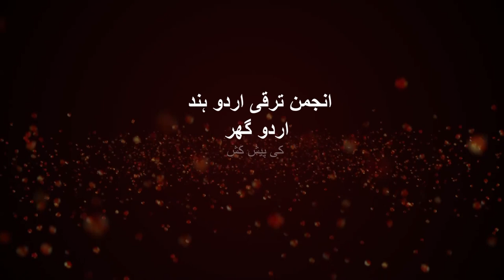Rana Safvi | Gulon Mein Rang Bhare | Urdu Ghar